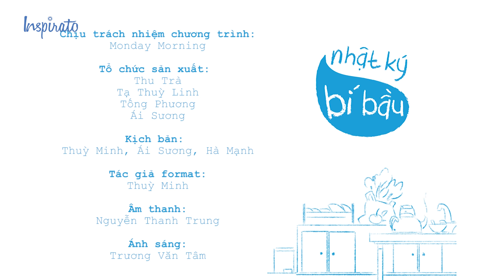Nhỏ To Cùng Mẹ | Nhật Ký Bí Bầu | Tuần 17 - Giấc Ngủ Của... Khủng Long!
Ở giai đoạn thai kỳ này, cơ thể của các bà bầu sẽ có những thay đổi: các cơ, khớp sẽ bị giãn và thường gây đau nhức. Kèm theo đó là những lo lắng hay làm cho các bà bầu khó ngủ, gây khó chịu. Vì thế tuần này chúng ta sẽ để cập đến các vấn đề trên, để các chị em có thêm kinh nghiệm khi gặp phải ờ thai kỳ tuần 17 này nhé.